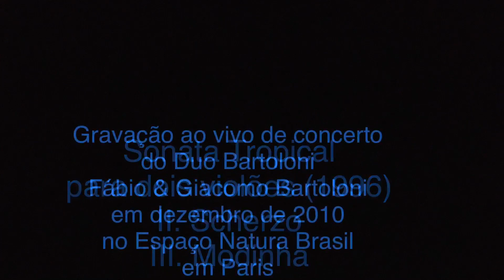Homenagem a Almeida Prado - Duo Bartoloni: Sonata Tropical (1996) de Almeida Prado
Homenagem aos 80 anos de nascimento de Almeida Prado (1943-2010). Vídeo gravado em dezembro de 2010, em concerto em Paris pela Associação Brasileira de Concertos, dirigida por Ivonete Rigot-Muller.
Fábio Bartoloni - violão Sérgio Abreu 1991
Giacomo Bartoloni - violão José Valderrama 2010